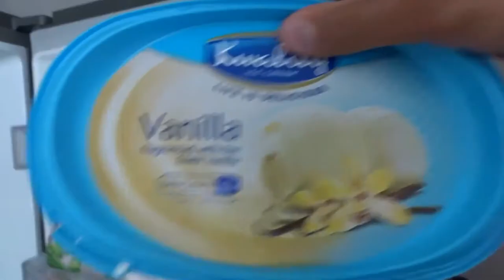Haare selber schneiden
Das Video zeigt wie  Männer sich die Haare selber schneiden mit einfachsten Mittel.
Das Video wurde von Jey Positive produziert.
Haarschneideset
Schere professionell
Kämme
Buch Männerfrisuren